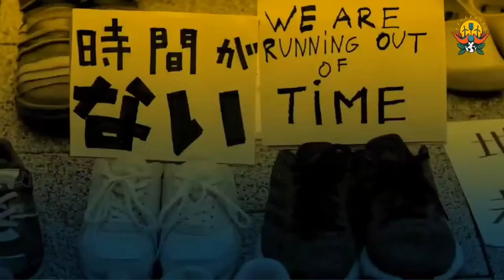Panel: Dünyanın Sonunu Nasıl Erteleyebiliriz?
Büyük bir krizin içindeyiz ve bunun en derin kökleri doğaya karşı açtığımız savaşta. Doğadan bu kopuş, yeryüzüne ve kendimize zarar verdi, vermeye devam ediyor. Varoluş tarzımızda radikal dönüşüme ihtiyacımız var.